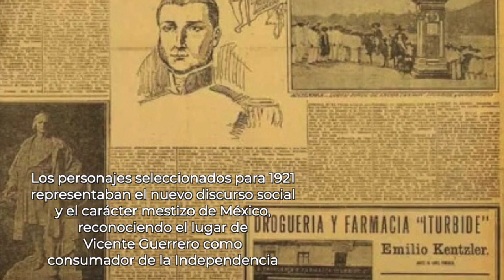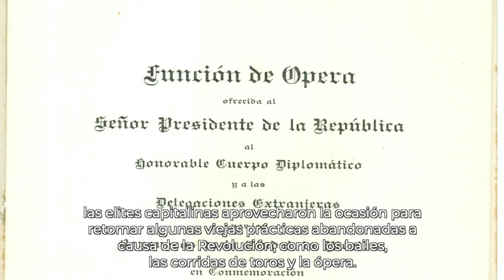Los festejos del centenario de 1921 /Commemorations of the Centenary of Independence 1921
Te invitamos a conocer más sobre los festejos impulsados por Álvaro Obregón en 1921 para los festejos del centenario del inicio de la lucha insurgente.